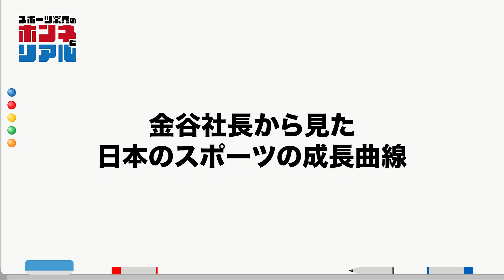【Jリーグクラブの駐車場不足をたった2ヶ月で解決？！】かつてプロサッカー選手を目指した起業家・金谷元気が語る、スポーツ業界の課題を解決する駐車場サービス「アキッパ」誕生秘話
駐車場サービスを展開するakippa株式会社の金谷元気CEOが登場。数多くのスポーツクラブと連携しながら、アクセス問題を解決する画期的なサービスが誕生した裏側とは？

‹スポーツ業界のホンネとリアル›
スポーツチームの職員や企業でスポーツ関連の業務に携わっている方などを対象に、その仕事へ就くまでの経緯や仕事に対する思い、そして学生時代に取り組んでいて役に立った経験などを伺い、スポーツ業界を目指す方へ有益な情報を発信していく企画です。

■書籍『番狂わせの起業法』
ゲスト：金谷元気（akippa株式会社代表取締役社長 CEO）
1984年生まれ。大阪府出身。高校卒業後は、Jリーガーを目指して関西リーグなどでプレー。引退後から2年間は上場企業で営業を経験し、2009年2月に24歳で創業。2011年、株式会社へと組織変更し代表取締役に就任。2014年に駐車場シェアリングサービス『アキッパ』をリリース。2024年8月現在会員数は累計400万人。

【目次】
0:00　オープニング
2:03　akippaの事業内容
3:47　Jリーガーを目指し もがき続けた4年間
5:31　起業の原点は雨の日に買った100円の傘
10:18　FWで鍛えた嗅覚が営業センスとして開花
11:12　『アキッパ』誕生秘話
19:14　Jリーグクラブとの連携が始まったきっかけ
22:55　首都圏と郊外で異なるコインパーキングの課題
26:50　今後のビジョン
32:15　金谷社長から見た日本のスポーツの成長曲線
36:08　キャリアに悩めるアスリートの方々へ
●AZrenaとは
「スポーツ関係者の思考とストーリーを多角的に伝える」をコンセプトに、スポーツ業界を裏側から支える業界人や経営者のライフストーリー、第一線の現場で戦う選手や監督らが内面に秘めている思考法や哲学、そしてキャリアの作り方を発信。『する』『見る』『支える』3つの方面からスポーツに関わり、奮闘する人たちのインタビューから、読者・視聴者に対して人生に役立つ気づきやモチベーションを与えることを目的としたメディアです。2016年に記事メディアとして立ち上げましたが、取材対象の人たちの熱量や思いをよりダイレクトに伝えたく思い、2023年8月に動画を中心とした媒体へリニューアルいたしました。

●運営：株式会社Link Sports メディア事業部